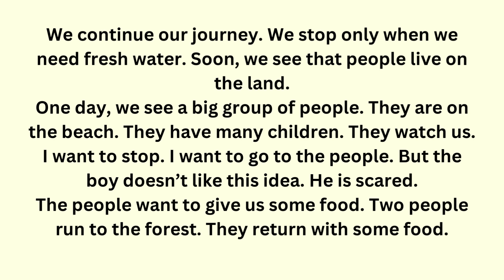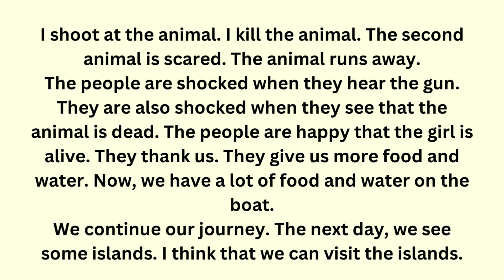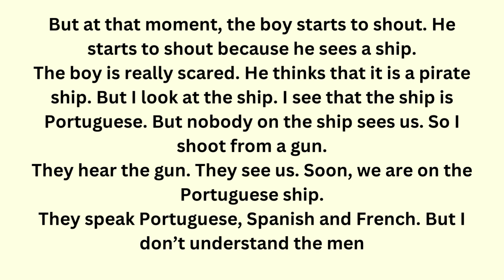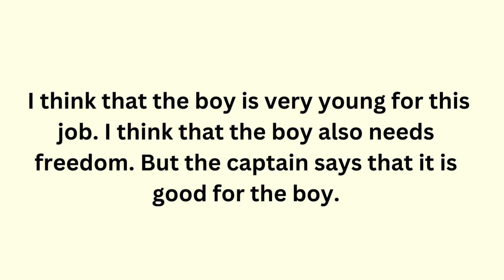Chapter 5 | Ship | Robinson Crusoe | For Beginner Levels | Learn English through Story ⭐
Welcome to Chapter 5 of Robinson Crusoe, where we will explore the theme of "Ship". This video is specifically designed for beginner levels who want to improve their English language skills through story-based learning.

In this chapter, we will witness Robinson's rescue from the island and his journey back to civilization on a ship. Join us on this exciting adventure as we follow Robinson's return to society and learn new vocabulary and grammar structures along the way.

Whether you are a student, a professional, or simply someone looking to improve their English language skills, this video is perfect for you. So sit back, relax and enjoy the fifth chapter of Robinson Crusoe - Ship.